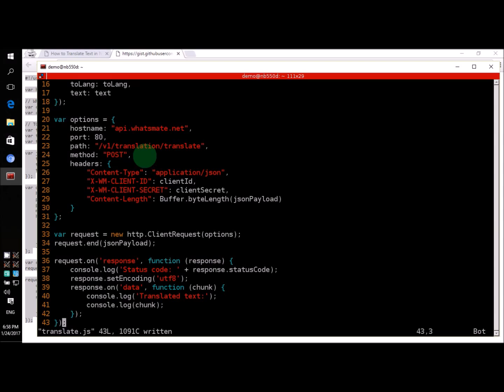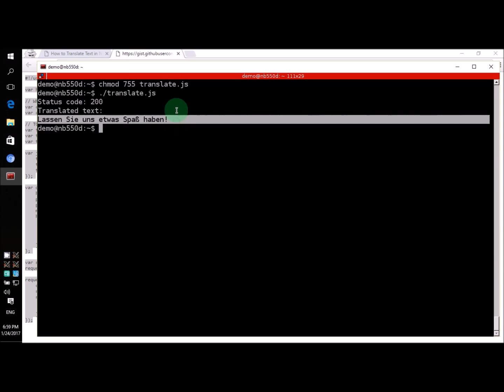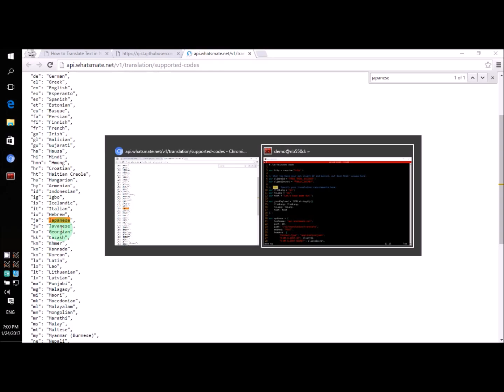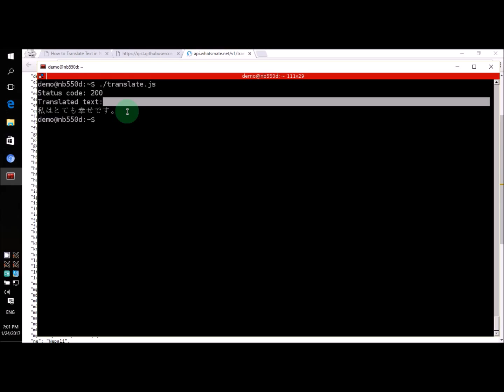How to translate text in a Node.js script (outdated)